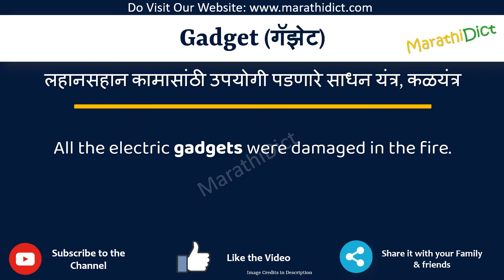Gadget Meaning in Marathi | Gadget म्हणजे काय | Gadget in Marathi Dictionary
या व्हिडिओमध्ये तुम्हाला मराठीत Gadget चा अर्थ समजेल आणि Gadget चा उच्चारही शिकाल. याचा अर्थ तुम्ही Gadget चा अर्थ जाणून घ्याल तसेच Gadget कसे उच्चारता येईल, Gadget म्हणण्याचा योग्य मार्ग कोणता आहे.

तर Gadget शब्द फक्त एका मिनिटात शिका.

उदाहरणांसह Gadget समजून घेऊ.